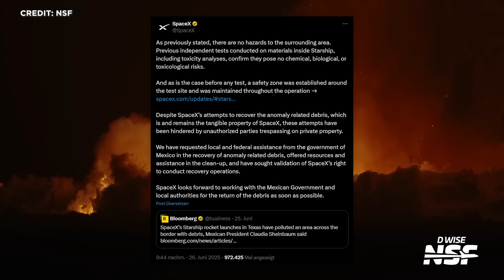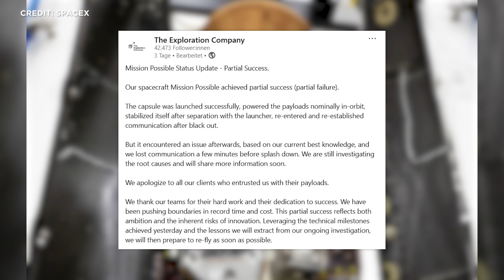Raumfahrt-News: Isar Aerospace 1 Mrd. wert, SpaceX Starship Trümmer Mexiko, NASA SLS Booster versagt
Isar Aerospace sichert sich frisches Kapital und wird erstes deutsches New-Space-Einhorn. Feststoffbooster für NASA SLS versagt bei Test. Axiom-4 endlich heil im Orbit. Nach Starship- Explosion bei Masseys: Mexiko erhebt Vorwürfe gegen SpaceX wegen Trümmern. James Webb entdeckt seinen ersten Exoplaneten, den kleinsten bisher gefundenen.
Erfolg mit Delle: Europas Rückkehrkapsel „Mission Possible“ nach erfolgreichem Wiedereintritt verschollen.
Amazon zündet Kuiper-Offensive, nächster Start mit SpaceX.
Und  ispace erklärt Mondcrash mit fehlerhaften Höhensensor.
All das – und was dahintersteckt – nehmen wir heute genauer unter die Lupe. Herzlich Willkommen bei SENKRECHTSTARTER – dein Raumfahrt-Update auf Deutsch!